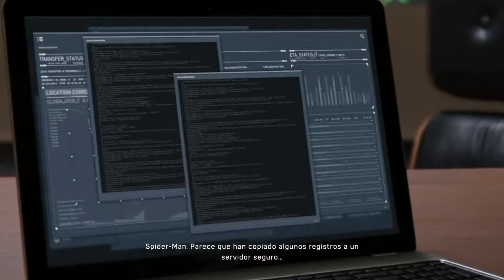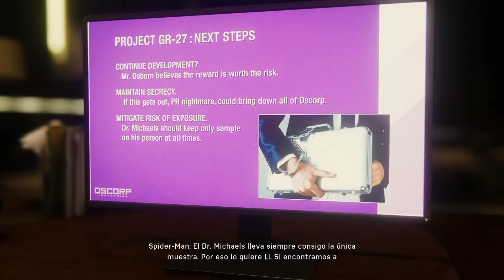Spiderman Ps4 Parte 9 Fiesta de disfraces